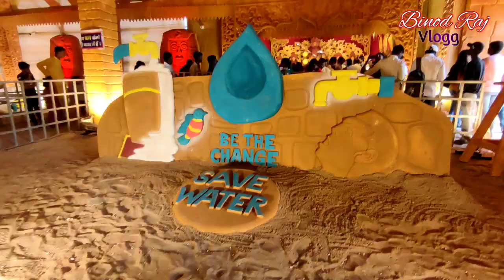my Frist Time Dhanbad Durga 🙏Puja pandal vlog Video BinodRajVlog💞💞